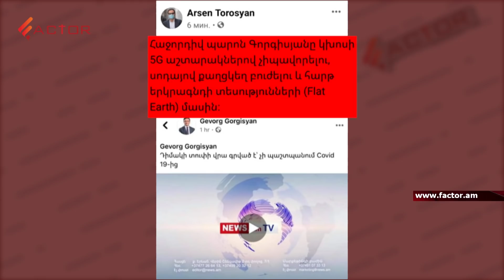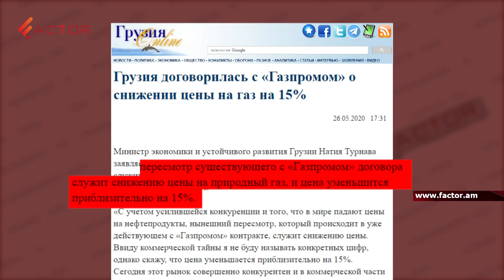Վարչապետն ու շաղգամը, հեքիաթի ժամը, կառավարության շրջիկ պատգամն ու սնվելու պայմանը․ ԱՎԵԼ-ՊԱԿԱՍ 13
Շաբաթվա անցուդարձի ավելն ու պակասը` շաղգամային մենամարտի հեքիաթային հմայքը, դիմակով live-ի թաքուն իմաստը, անդիմակ պատգամավորների ընդիմադիր կեցվածքը, վրացի պատգամավորի մեսրոպատառ գրառումը, Ազգային Ժողովի գովազդային ընդմիջումը, այլմոլորակայիններն ու կորոնավիրուսը․ այս և այլ ուշագրավ թեմաների մասին ՝ «Ավել-պակասի» հերթական թողարկմանը։